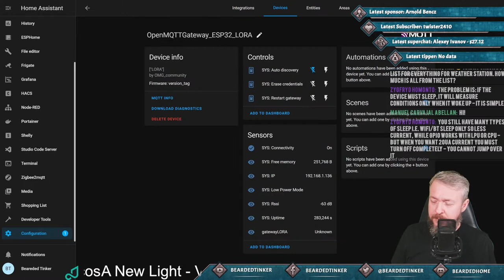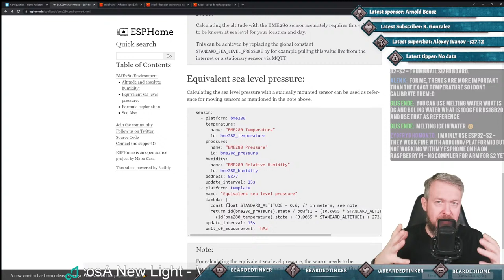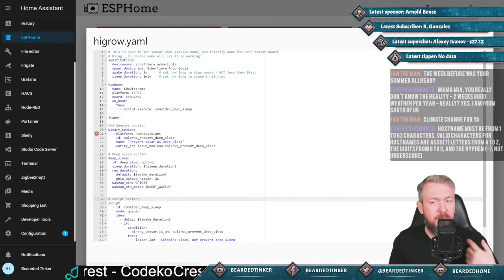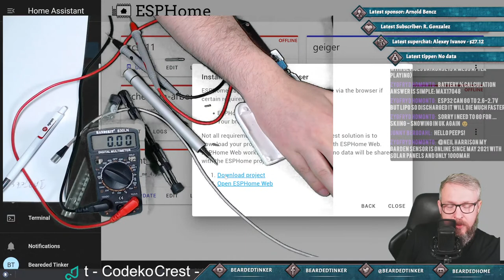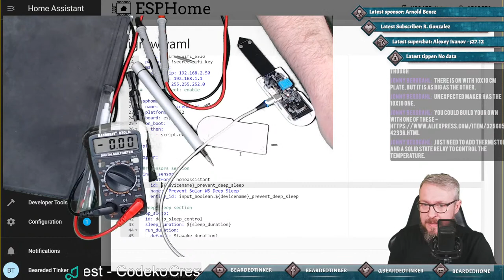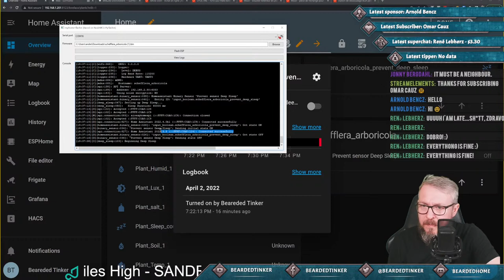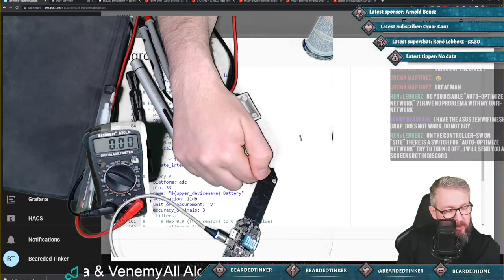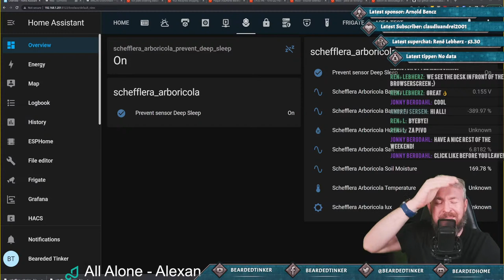Let's work on ESPHome project together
I have another project that need to get some ESPHome love. A bit simpler than last video, so let's work on the code together!

Have fun!
BeardedTinker

🧡 If you would like to support me and this channel, you can JOIN and become channel member on YouTube! 🙏
📣Follow me on other platforms📣